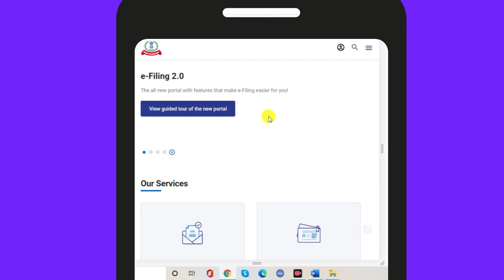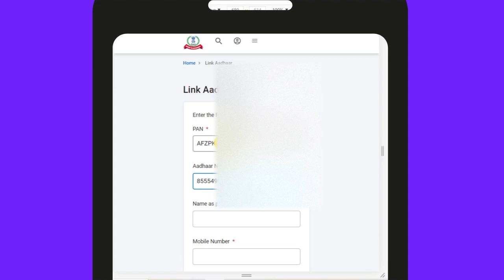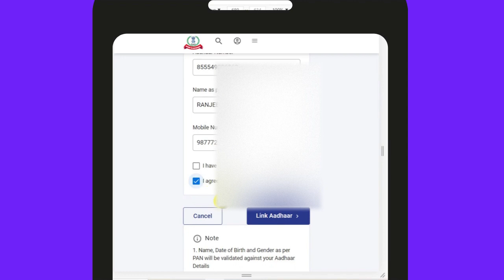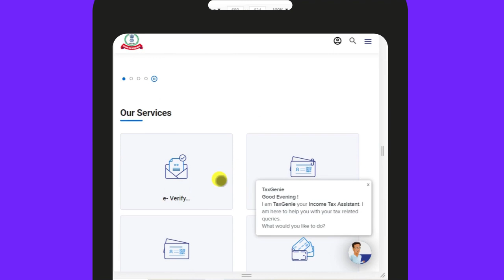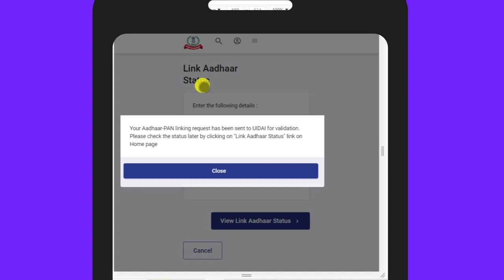How to Link Aadhaar card with Pan Number on New Income Tax Portal without Login from mobile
⌨💻Amzine Institute💻⌨ ||
How to Link Aadhaar card with Pan Number on New Income Tax Portal without Login
How to check status of pan linked with aadhaar

You get knowledge of everything about Tally Prime With Amnzine Institute

income TAx New Portal
Withour Login Link

amzine Institute